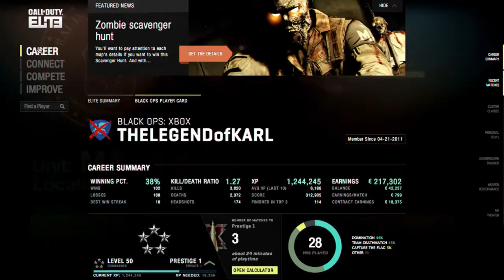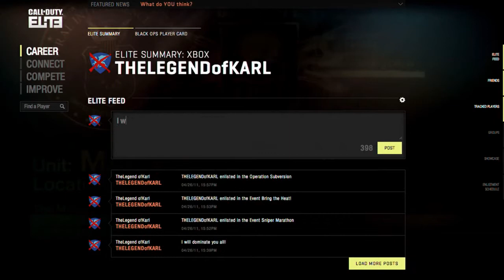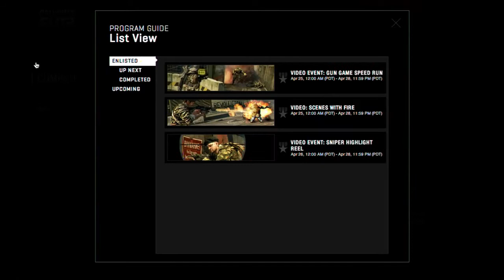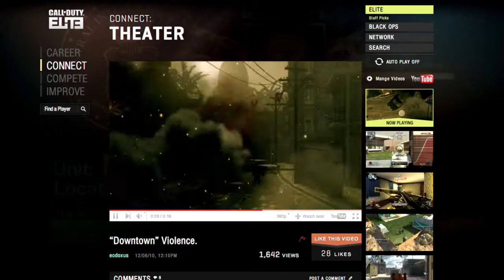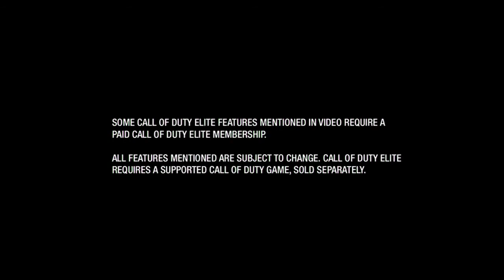Call of Duty Elite - Trailer "TheLegendofKarl"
Activision illustra Call of Duty Elite la nuova piattaforma per il provetto amante della serie Call of Duty!